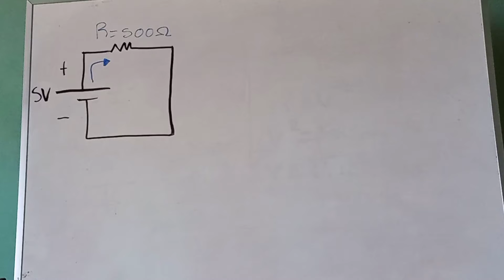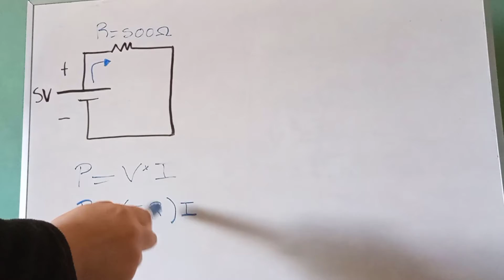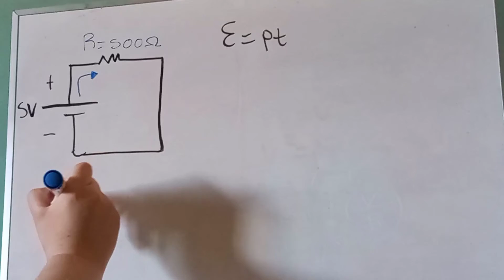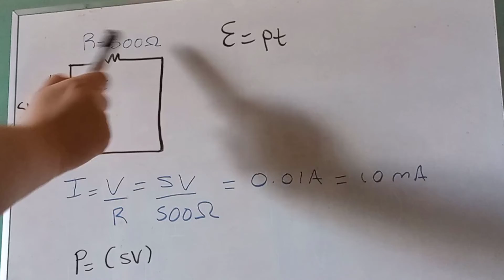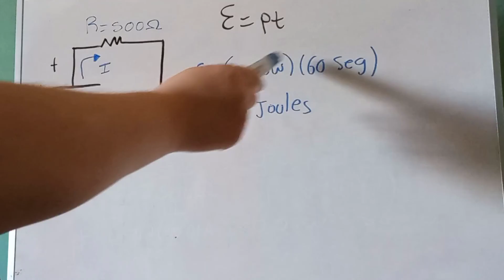Hallar valor de potencia absorbida por la resistencia, y la energía consumida en 60 seg.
Del circuito eléctrico en serie, se nos pide encontrar el valor de la potencia absorbida por el resistor, y además, hallar la energía que consume en 60 segundos.